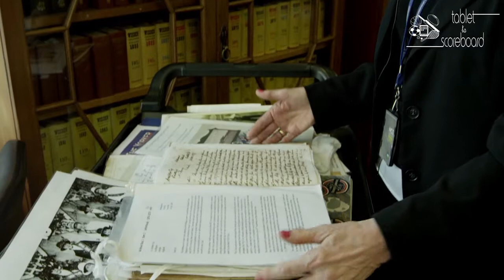Tablet to Scoreboard V1 Issue 2 Patricia Downs - MCC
Patricia Downs on the Melbourne Cricket Club Archives.

Includes archival materials, interviews and imagery from the Melbourne Cricket Club Library and Archive, the State Library of Victoria and much, much more.

Tablet to Scoreboard is a monthly, multi-platform e-Publication featuring text with video and audio enhancements, celebrating the richness of sporting archive collections from around the world.